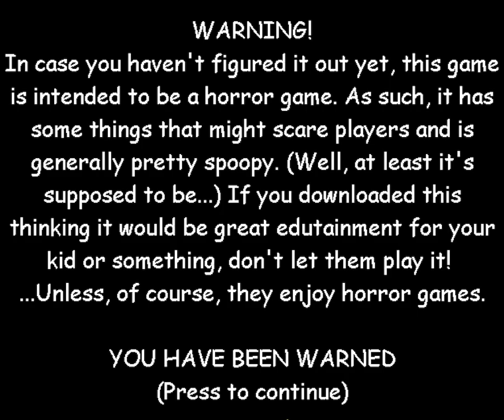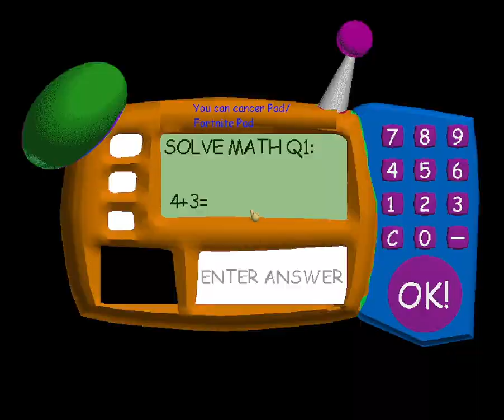[EVIL PEOPLE!] Baldi's basics despacito mod *ALL WRONG ANSWERS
Baldi loves to sing Despacito but why???
I have to collect 7 FANGIRLS... (Notebooks)
Can i collect all of them before I die?
EVERYONE is EVIL in this MOD.
This video is about showing you the SECRET ENDING in this mod